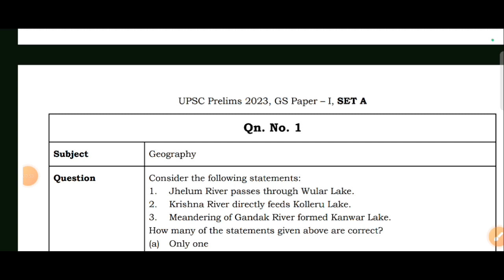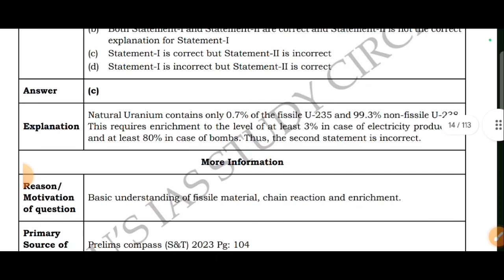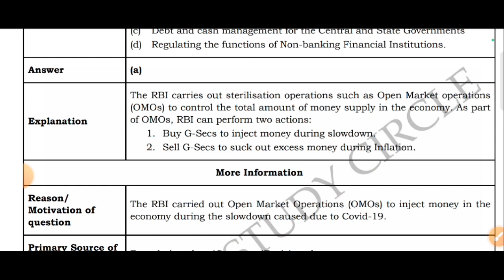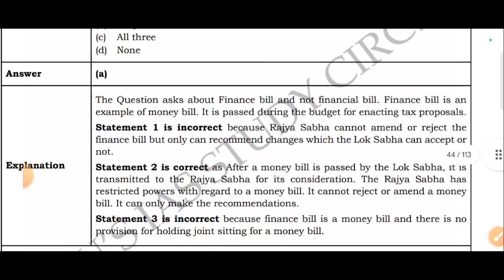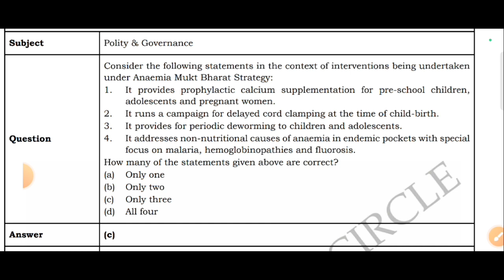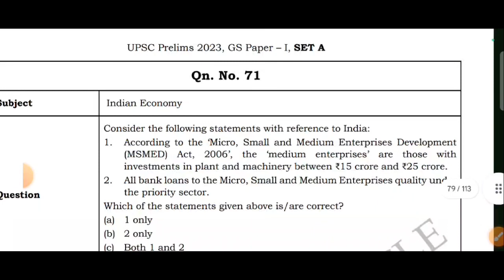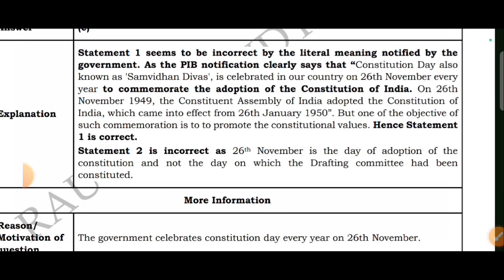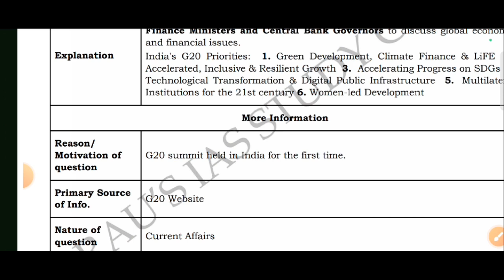upsc -2023 previous year question with explanation|| pyq analysis